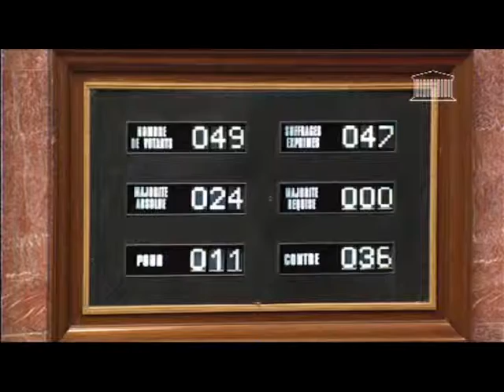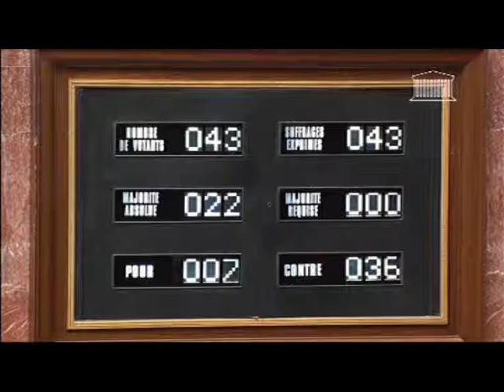RETRAITES Article+ après l'article 13 Amendements 2567 à 2581 par le groupe GDR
RETRAITES  Article+ après l'article 13 Amendements 2567 à 2581 par le groupe GDR 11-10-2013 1ère séance